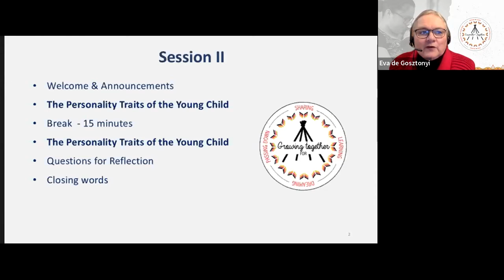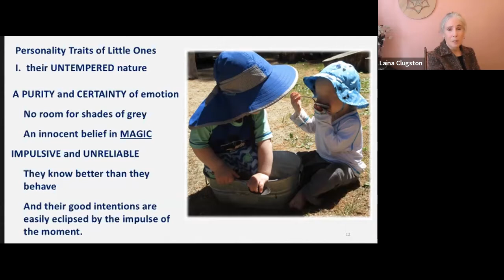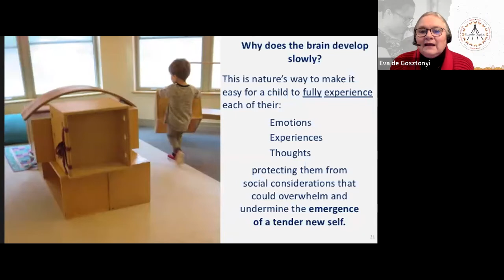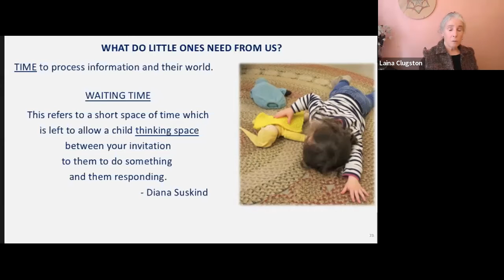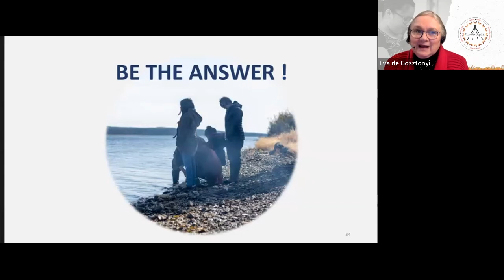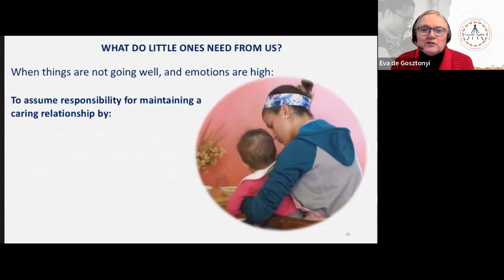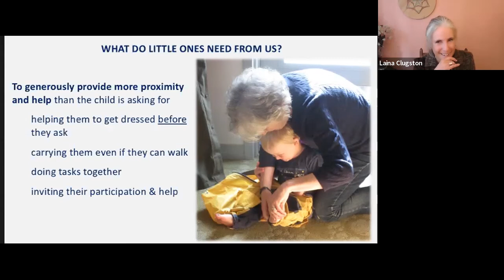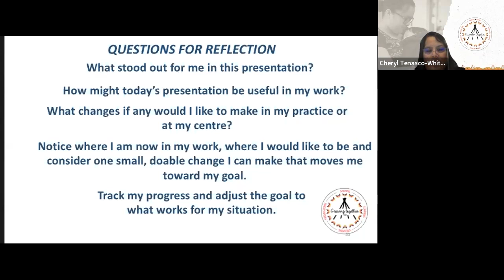The Personality Traits of Young Children - Session 2